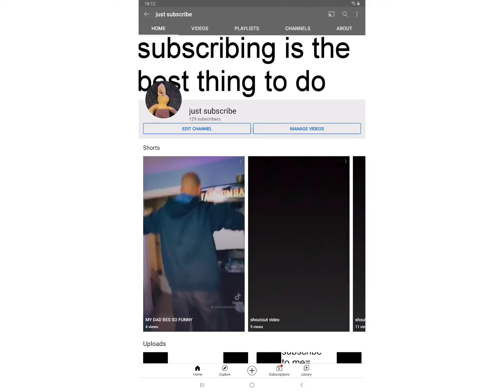can I reach 150 subscribers?